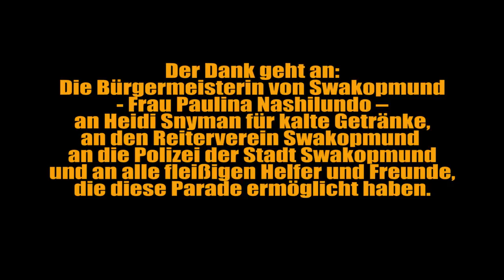59. Januarturnier Swakopmund 2016 - Parade durch die Stadt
Der Dank geht an die Bürgermeisterin von Swakopmund,
Frau Paulina Nashilundo,
an Heidi Snyman vom Hotel Schweizerhof für kalte Getränke,
an die Polizei der Stadt Swakopmund,
an den Reiterverein Swakopmund
und alle fleißigen Helfer,
die diese Parade unterstützt haben.
Vom 05. bis zum 08. Januar 2017 findet in Swakopmund das 60. Januarturnier statt.
Alle sind herzlich eingeladen, daran teilzunehmen!